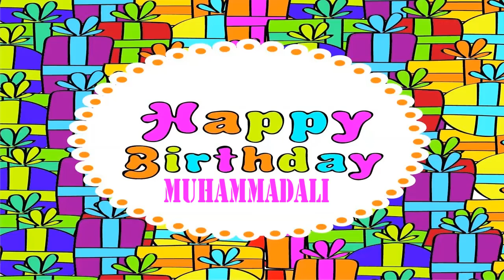MuhammadAli wishes Mensajes